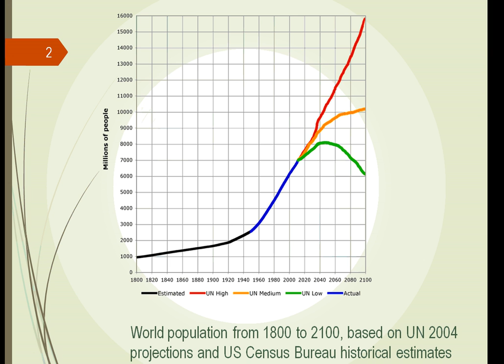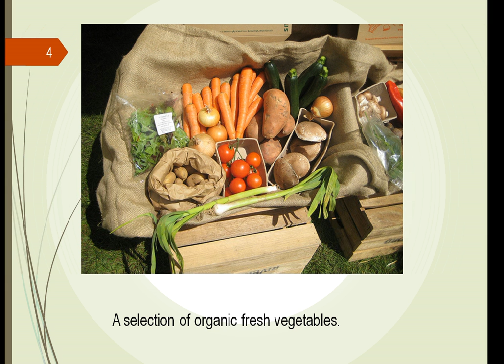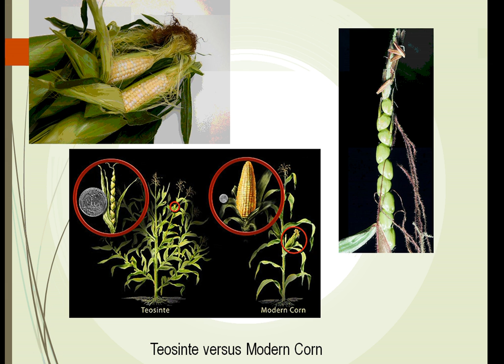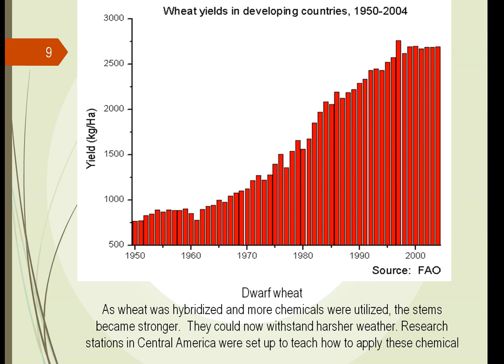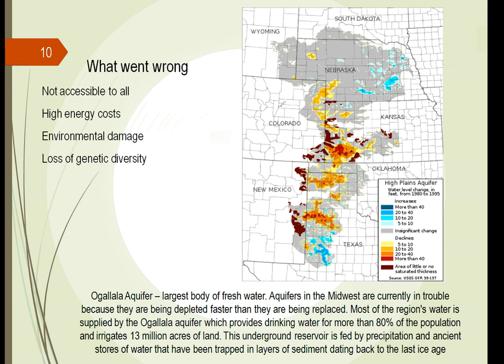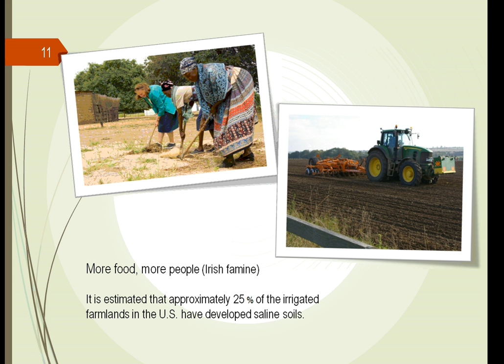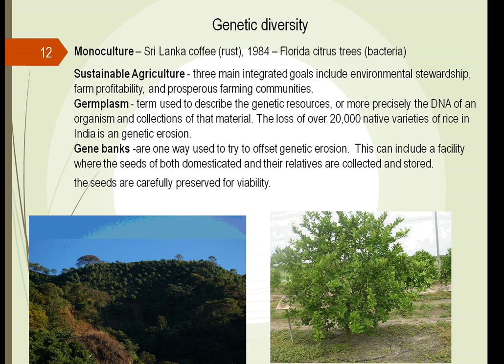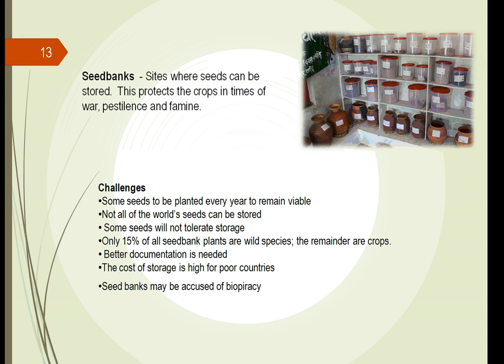HRT125 Unit 7 Part 1: New Crops to Feed the World